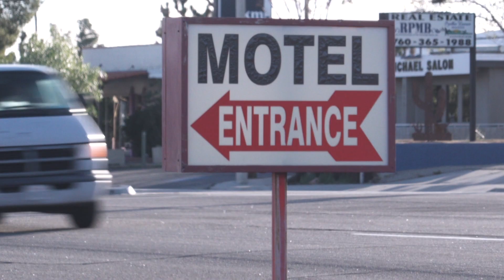COMING TO MY SENSES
In 1999 Aaron Baker broke his neck in a motocross accident, leaving him completely paralyzed from the neck down. Despite doctor's grim prognosis, over the next 16 years Aaron decided not to listen to those who said 'he had a million-to-one odds of ever feeding himself again' and instead, through painstaking effort, endeavored to regain as much mobility as possible. This journey through the unknown took him from the depths of depression to the joys of cross country road tripping via tandem bicycle with his mother and friends, and finally, culminating in his opening a socially conscious low-cost gym focused on increasing mobility for the disabled.

Now, in Coming To My Senses, we watch as Aaron takes one final journey which symbolizes his recovery: crossing a 20-mile tract of Death Valley unsupported on foot. But will he make it?

Coming To My Senses will be available on EST platforms May 15, with VOD on May 22 .

Title: COMING TO MY SENSES
Genre:Documentary
Rating: Unrated
Directed by: Dominic Gill